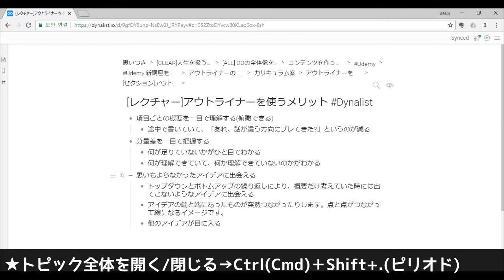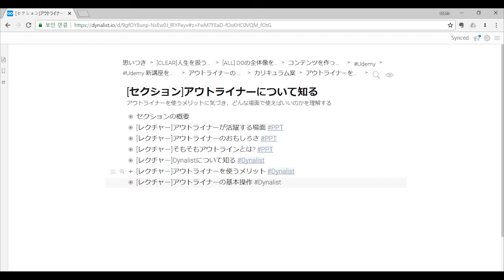【3分で分かる】アウトライナーを使うメリット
アウトライナーを使う3つのメリットについて動画で解説!

アウトライナーについてさらに詳しく学ぶなら→資料作成を効率化! アウトライナーを使った知的生産術